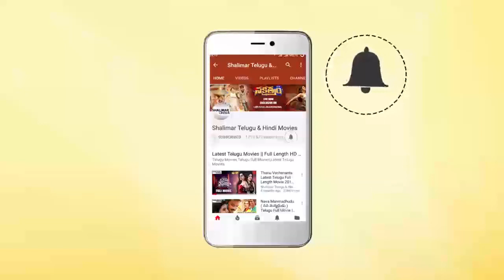Sayali Bhagat || Latest Telugu Movie Scenes || Shalimarcinema